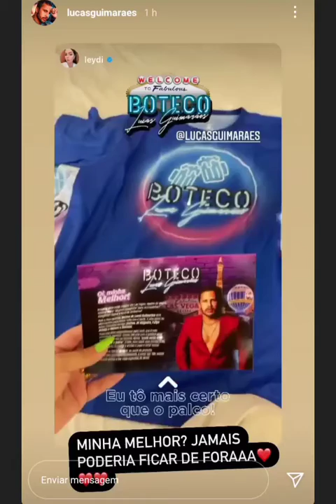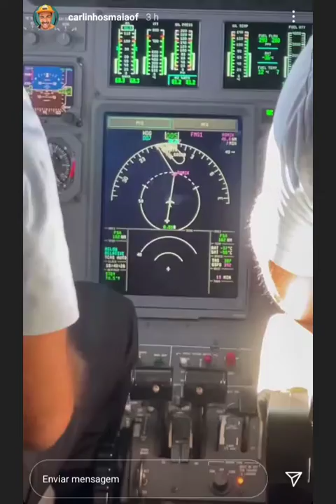Bastidores do boteco de Lucas Guimarães (parte 1)